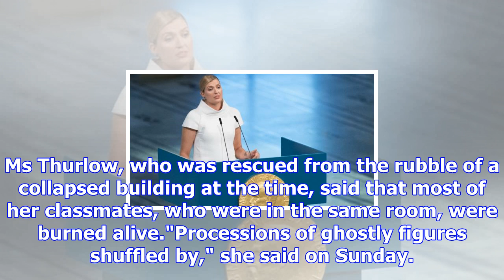Nuclear war 'one tiny tantrum away'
Image copyright Reuters Image caption Ican's executive director Beatrice Fihn (right) said nuclear d...